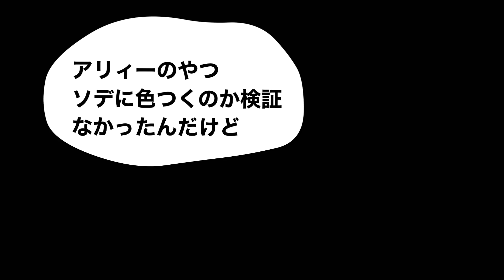アリィー、追加検証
カネボウＡＬＬＩＥ（ニュアンスチェンジUVジェル）の袖うつりチェックの追加です。

（Googleから「資格要件が満たされていないため収益化は無効となります。」とメールが来ました。収益化停止になってた(T_T)）
【メール内容】
・お客様の YouTube チャンネル は、YouTube パートナー プログラム（YPP）の資格要件が満たされていない状態となっています。今後 30 日以内に YouTube パートナー プログラムの資格要件が満たされない限り、収益化は無効となります。
YouTube チーム